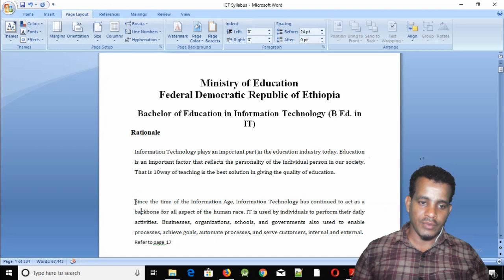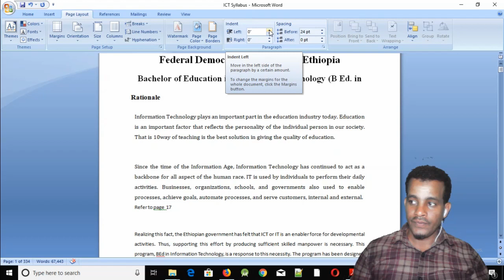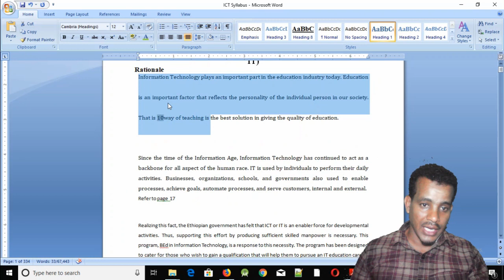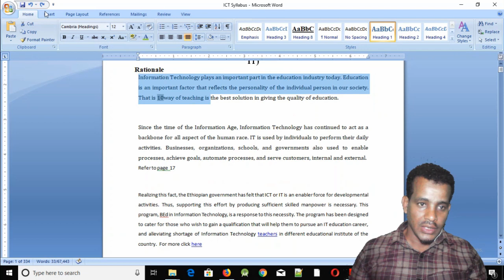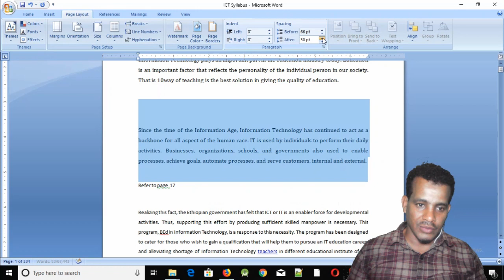#24፡ ወርድ 2007 የፓራግራፍ ህዳግና ከኋላና ከፊት ክፍት ቦታ ማስተካከል | Paragraph issues in Amharic | በአማርኛ